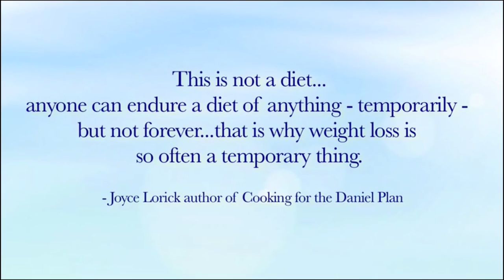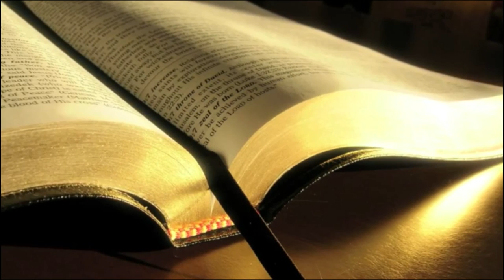The Joyce Lorick Show Episode 3